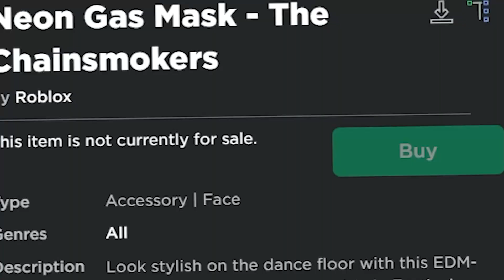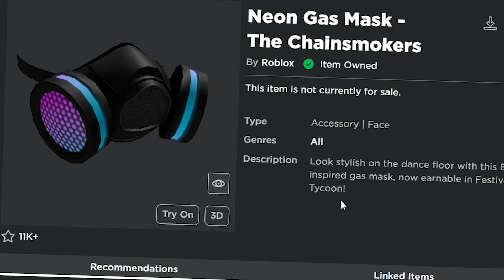[EVENT] JAK ZDOBYĆ *Neon Gas Mask* W FESTIVAL TYCOON | Roblox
😊Siemka!!!

W tym filmie pokażę Wam jak zdobyć Neon Gas Mask w grze Festival Tycoon!

🎶Muzyka użyta w filmie:
👉Pokémon Black and White - White Forest Remix

🎬Montaż: Adobe Premiere Pro
📽Nagrywarka: OBS (Open Broadcaster Software)
🗺Miniaturka: Photoshop